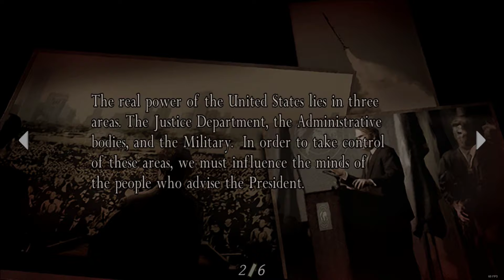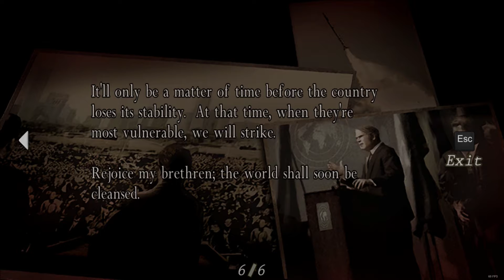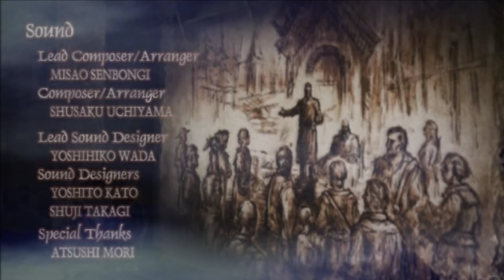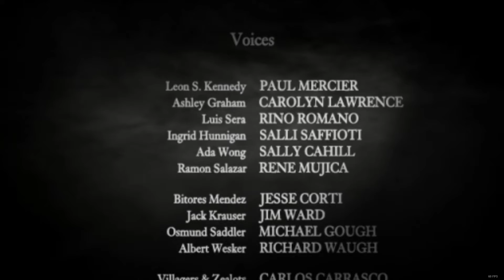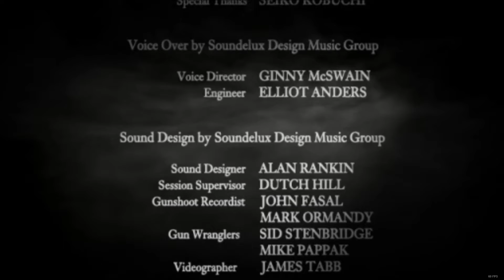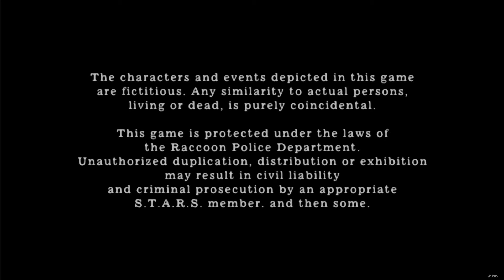Leon Campaign Professional Final Chapter - [Island] - Resident Evil 4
Date Recording : Aug 29, 2020.

Leon Campaign.
Map : Island.
Difficulty : Professional.